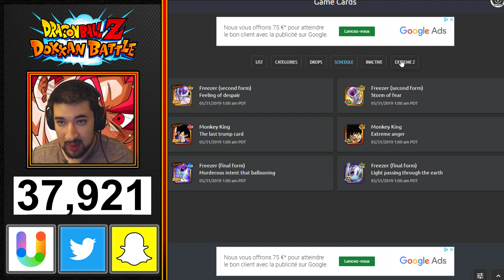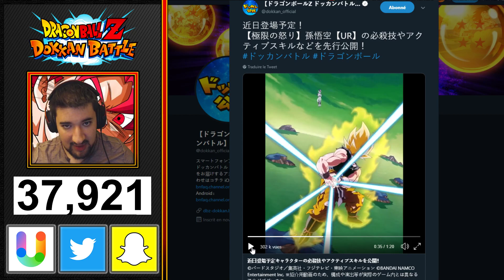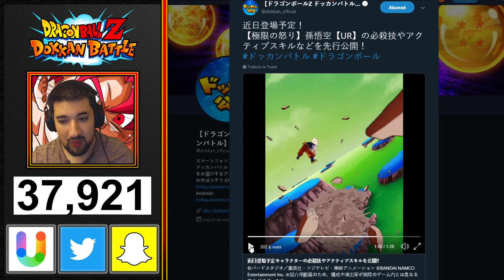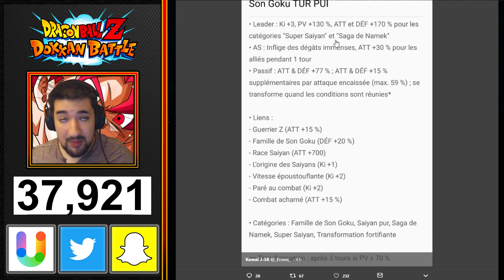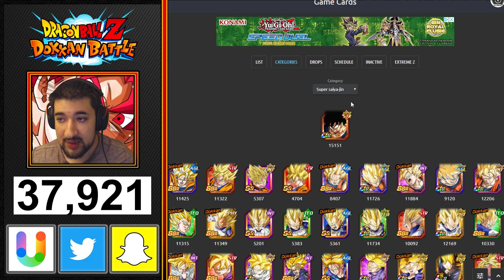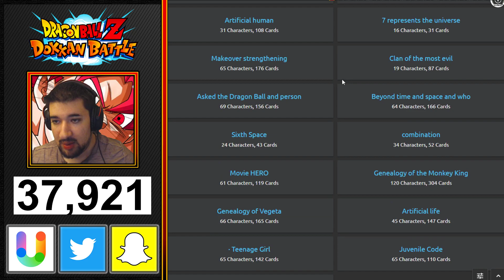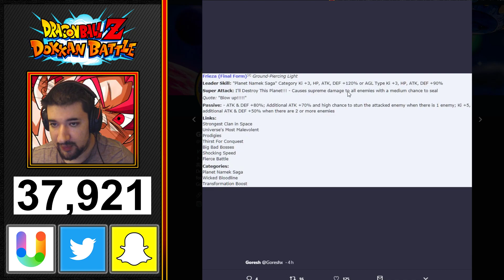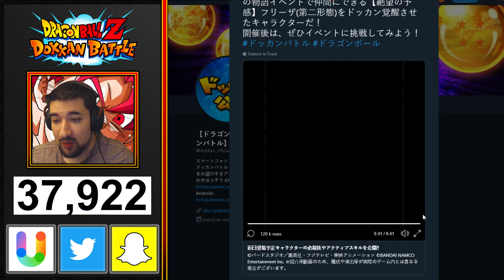HYPE OVER 150.000.000 ! | SPE & STATS GOKU SSJ NAMEK ! | DRAGON BALL Z DOKKAN BATTLE FR